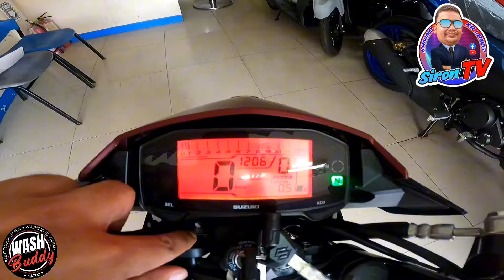MURA PALA DITO | 2024 SUZUKI RAIDER FI 150 | ACTUAL ACTIVATION PROCESS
📍DITO MABIBILI ANG TOUCH PAINT NA NAPAKA EPEKTIBO!
BILI NA!
WASH BUDDY!
THE ORIGINAL!
✅TOUCH PAINT
✅SURFACE CLEANER